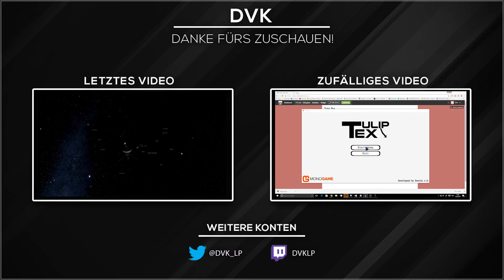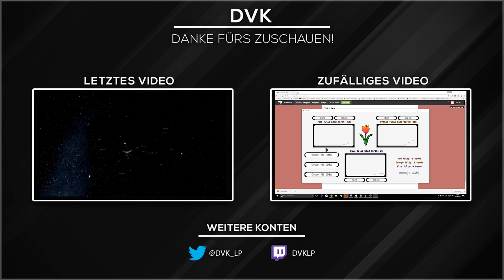Vernichtung der Opposition | Let´s Play Brigador: Up-Armored Edition #01 | [German/Deutsch]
Mechs, Mechs und Mechs und wir trampeln auf Zivilisten herum.

Vorschläge von Euch bitte in die Kommentare.
MEHR INFOS AUSKLAPPEN

Spiel: Brigador: Up-Armored Edition [PC]

Kommentierte Spielszenen von Dvk

Let´s Play Brigador: Up-Armored Edition